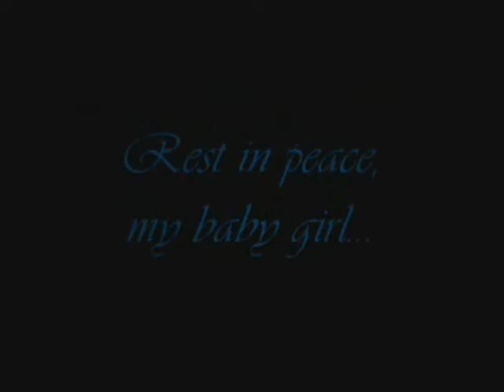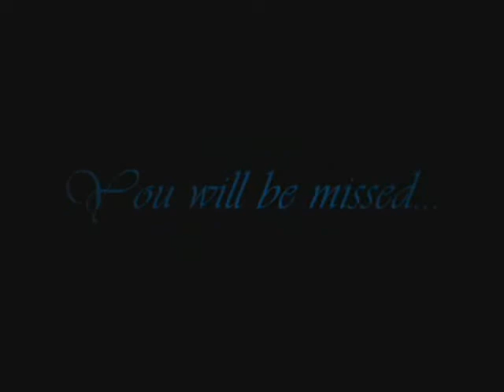Shadey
Shadey, my husky/lab mix. I'll miss you, my baby girl.

Audio is "Far Away" by Nickelback.
I do not own or claim to own this music clip.